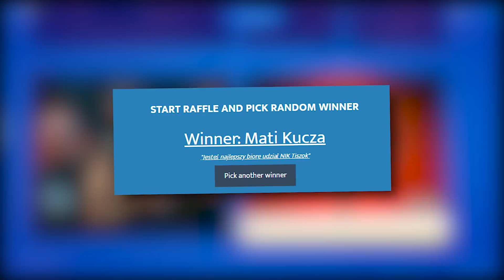Udaję BOSSA WOLVERINA w Fortnite SEZON 4 ! BAN?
Siema, dzisiaj udaję Bossa Wolverine w fortnite sezon 4. Troll jest możliwy dzięki postaci Mystique która ma ukrytą moc zamieniania się w ostatnio pokonanego przeciwnika! O ile gracze nie nabierają się już na takie trolle to ich reakcje są mega ciekawe! Ale wszystko zobaczycie w tym odcinku. Mam nadzieje że nowa aktualizacja w fortnite przyniesie nam wiele owocnych zmian bo powoli w fortnite są delikatne nudy!

📸Fotki ➔ rogalik95